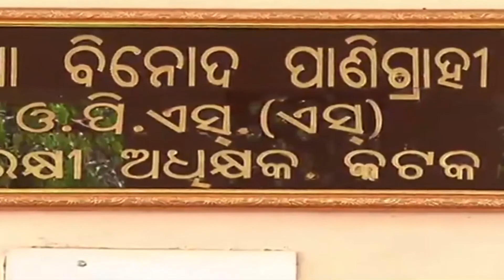ବାଙ୍କୀ ଡବଲ ମର୍ଡର ଘଟଣାର ପର୍ଦ୍ଦାଫାସ#thevop